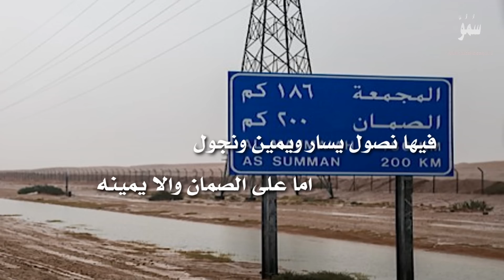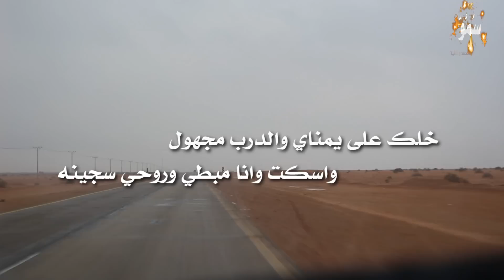شيلة شوف الحيا كلمات الشاعر فيصل العتيبي أداء المنشد عبدالله بن نعيم